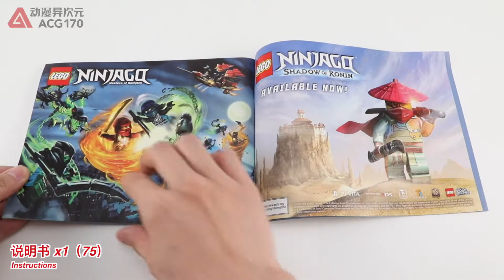乐高积木 幻影忍者 70730 锁链伏击车